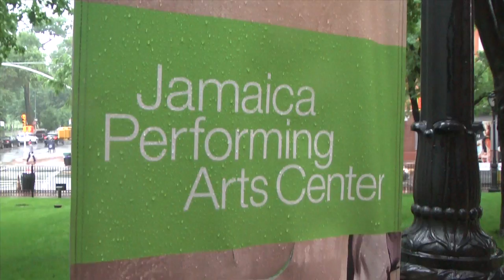Inaugural Peacock Gala - 2013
Our Inaugural Gala paid special tribute to honorees who embody our mission by demonstrating exemplary commitment and leadership to civic advocacy, grassroots social change, and youth empowerment in the Indo-Caribbean and South Asian community.
Proceeds from the gala benefits ICA's vibrant and growing youth, education and community programs.